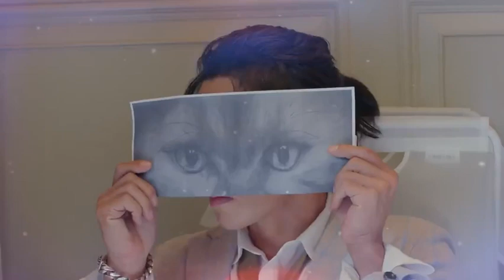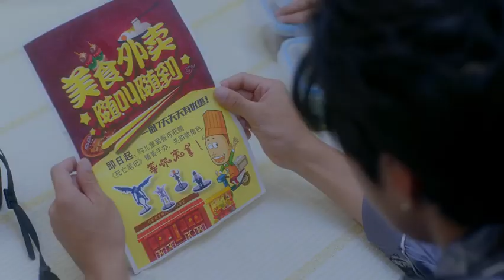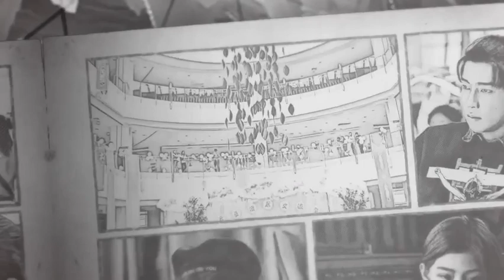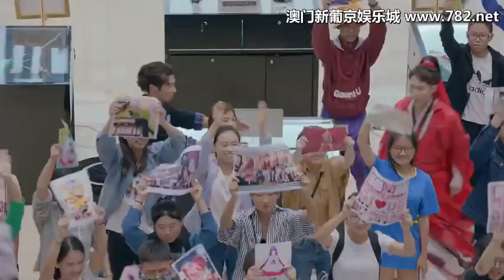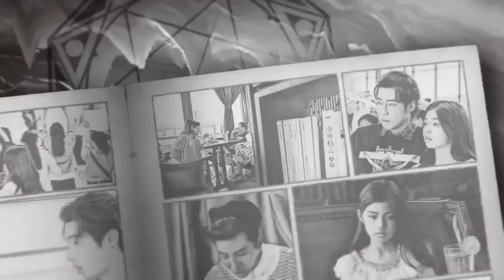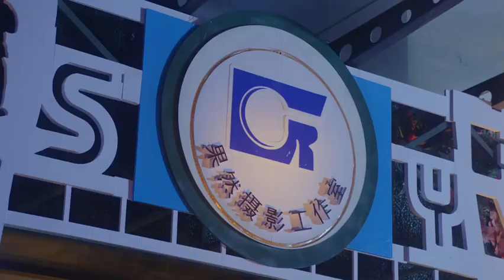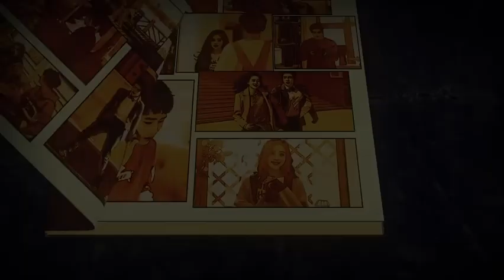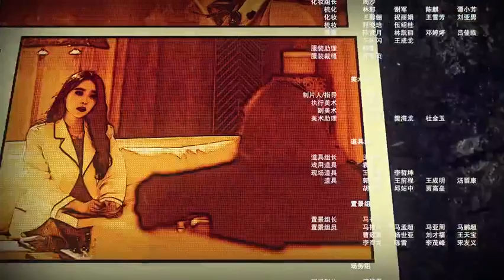【女孩子不好惹~第12集】2021年最新网络电视剧｜由高瀚宇 和王梓薇 领衔主演的青春奇幻剧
主演：高瀚宇 / 王梓薇 / 宋文作 / 艾米 / 董李无忧 / 卢卓/ 血纯茗雅 / 迟浩

导演： 陈鹏

该剧讲述了天才摄影师林楠在晚上7点突然变成了12岁小孩，12小时后的早上7点再次变回大人形态，叮当的变身时间却正好和林楠相反，为解开变身之谜，两个人联手寻找原因进而引发了一系列的故事。